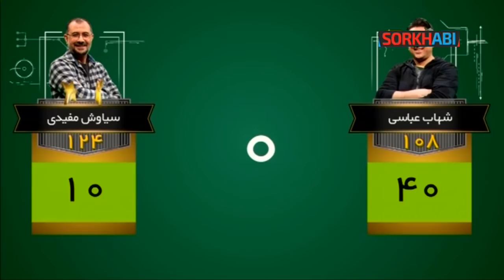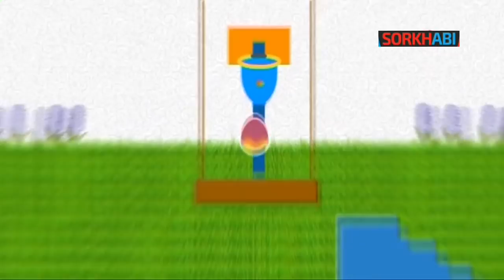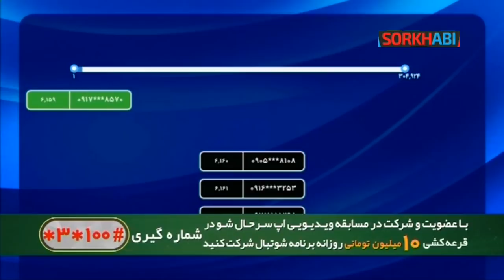Shootball - مسابقه شوتبال - رقابت هیجان انگیز بین شهاب عباسی و سیاوش مفیدی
Shootball - مسابقه شوتبال - رقابت هیجان انگیز بین شهاب عباسی و سیاوش مفیدی - پخش شده در 12 فروردین 1398

مارو حتما در اینستاگرام دنبال کنید 📺🔥
Instagram.com/Sorkhabii.TV
کانال تلگرامی سرخابی 🌏
Telegram.me/Sorkhabiitv